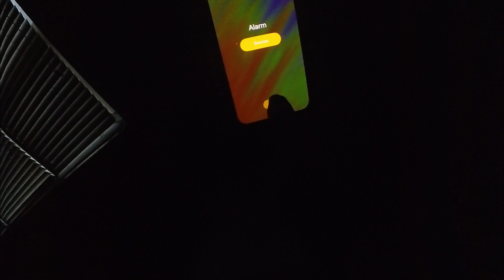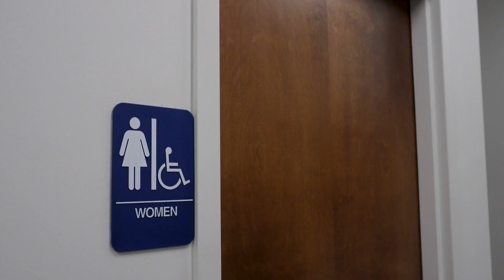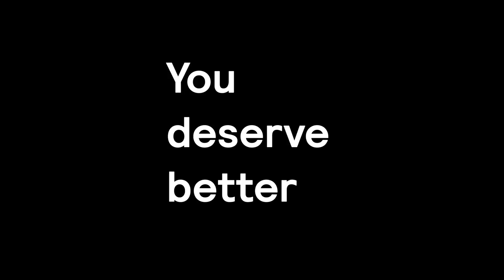Emergency Lighting Testing - Before FirstLink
Testing your emergency lighting system is a requirement, and it is a pain in the ...anyway.  But compliance can be much easier with Bodine's connected emergency lighting system, FirstLink.

FirstLink is a comprehensive emergency lighting system that helps ensure your emergency lighting system is fully compliant and ready for emergencies. It consists of FirstLink enabled exit signs, wall packs, emergency LED drivers, and the FirstLink app. The FirstLink app allows you to easily access and download the status of all FirstLink devices, providing you with real-time information about the condition of your system. With FirstLink, you can avoid costly non-compliance fines, enjoy the convenience of easy installation and configuration in the field, and have control over scheduling, troubleshooting, and customization of your emergency lighting system.